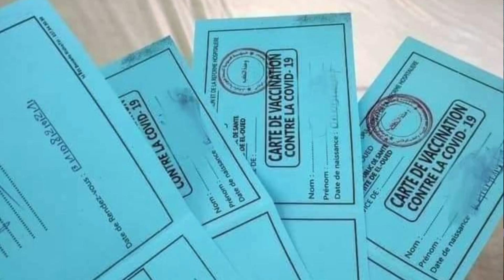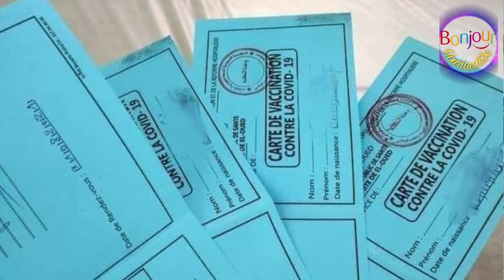🔴 خطاب و قرار الرئيس تبون✅ غلق قنصلية بفرنسا✅ جديد جواز التلقيح بالجزائر تعرف عليه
🔴 كلمة و قرار الرئيس تبون✅ غلق قنصلية بفرنسا✅ جديد جواز التلقيح بالجزائر تعرف عليه